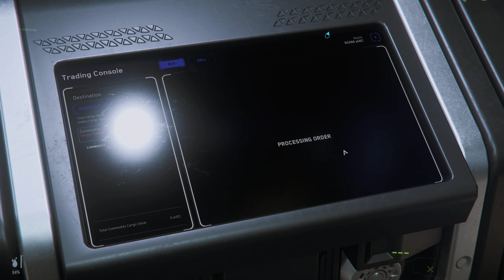Ships with Cargo still Despawn in 3.12 LIVE | Star Citizen, Examined Game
Guess, this problem won't be fixed anytime soon (even in further patches), so time to farm the bodies guys